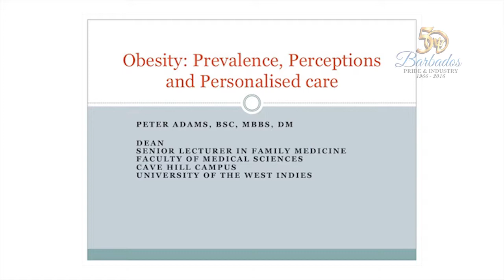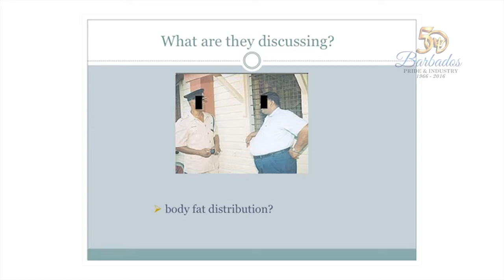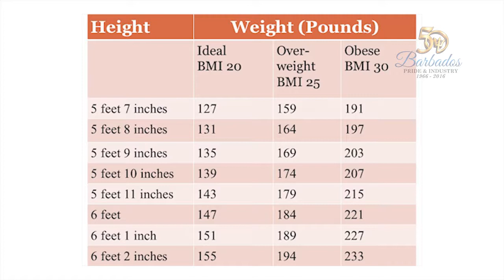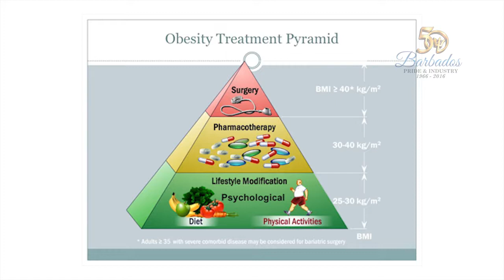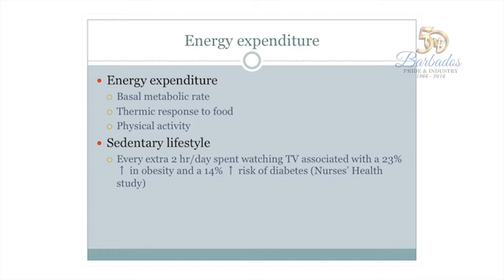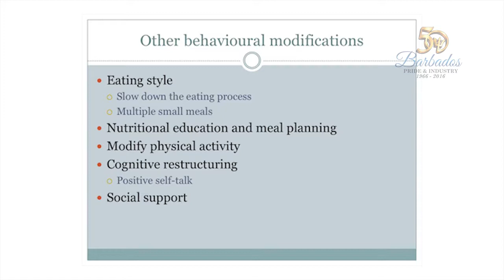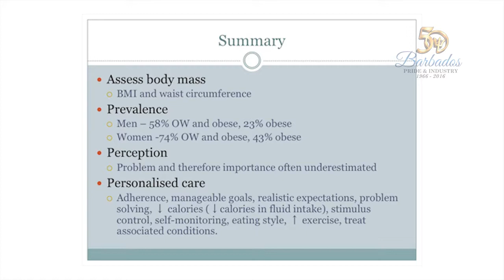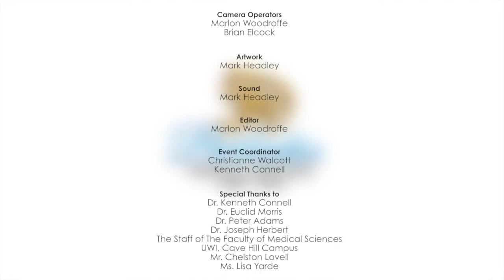'Obesity: Prevalence, Perceptions and Personalised Care' by Dr. Peter Adams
The 1st in a series of lectures in recognition of Barbados' 50th Anniversary of Independence.

Delivered on Thursday February 4th, 2016 in the Henry Fraser Lecture Theatre, UWI Cave Hill Campus.